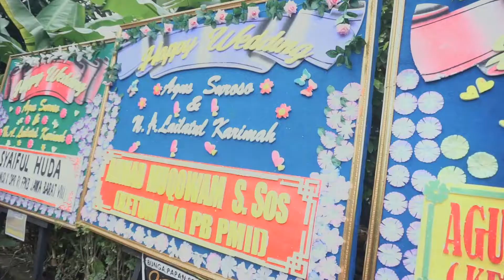Cerita Cinta Suroso & Ela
Akulah lelaki terbaik yang kau pilih,
Tapi ingatlah, bahwa aku bukanlah malaikat yang hidup tanpa khilaf dan salah,
Dan Aku juga bukan raja, yang hidup dengan kemewahan,

Aku adalah aku, yang kau lihat saat ini...
Orang yang kau kenal melebihi aku mengenal diriku sendiri...
Orang yang kau pilih dari sekian ribu lelaki di dunia ini...
Dengan segala kekurangan yang kumiliki, kau tetap memilihku...